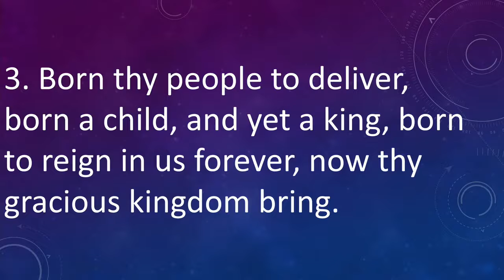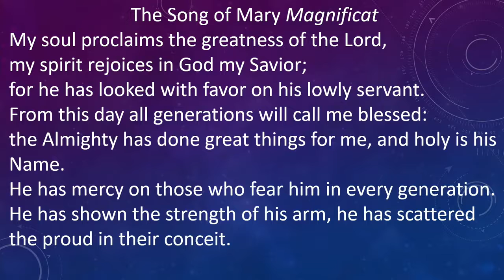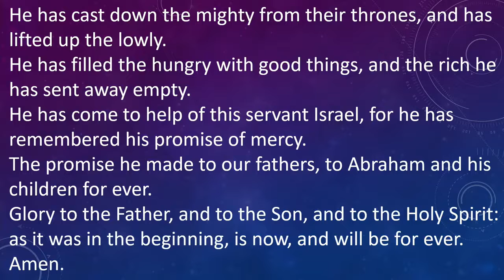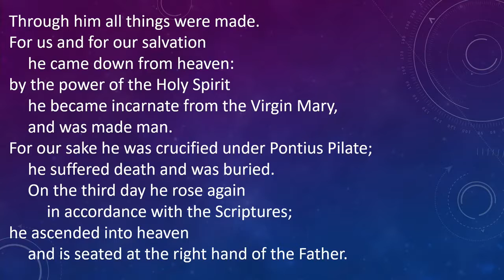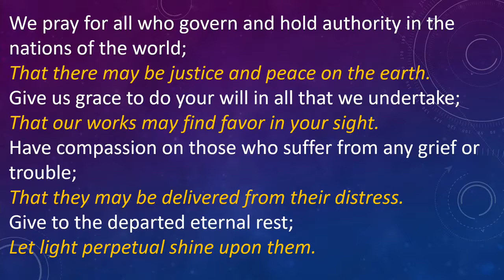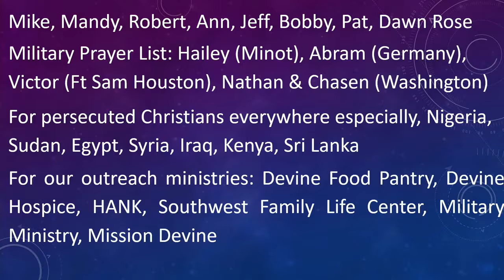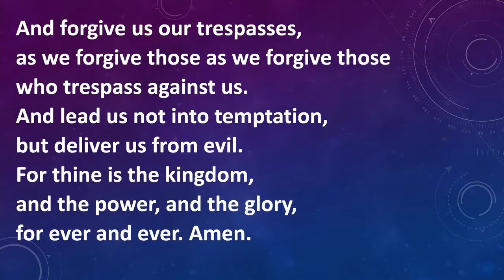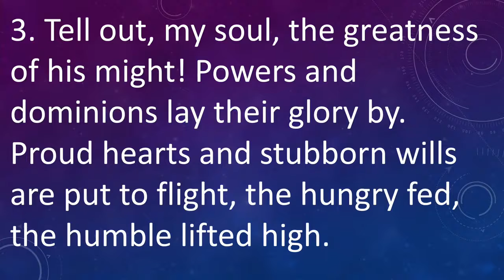Here am I, Dec 20, 2020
Fourth Sunday in Advent, Holy Eucharist, Dec 20, 2020
Today's Readings:
2 Samuel 7:1-11, 16 God's Covenant with David
The Song of Mary
Romans 16:25-27 Obedience of Faith
Luke 1:26--28 The Birth of Jesus Foretold